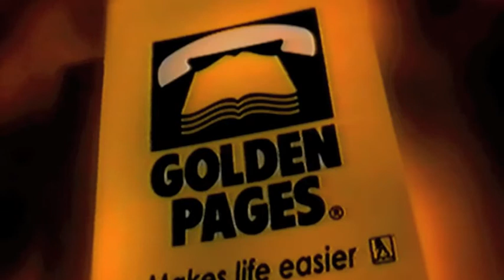Goldenpages Ads Preparing for Wedding